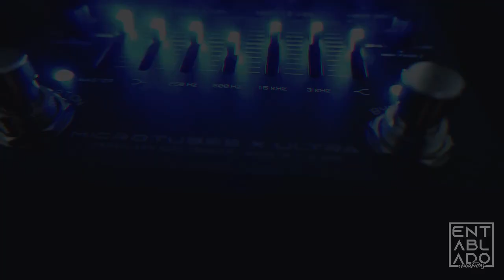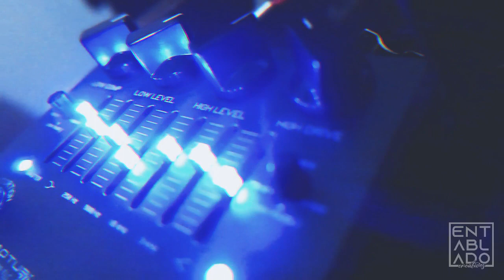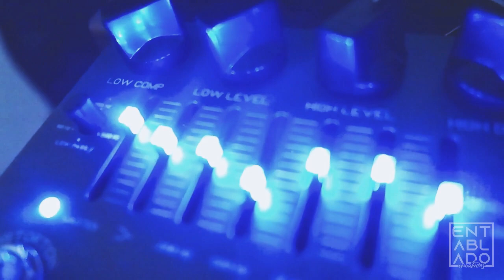Darkglass Microtubes X Ultra + Archetype: Nolly | Neural DSP | Original Song Demo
Using the Blue Mode with the Jon Stockman 4x10 Cab.

Dingwall NG2-5
Dingwall Nickel Strings
Darkglass Microtubes X Ultra

Reaper